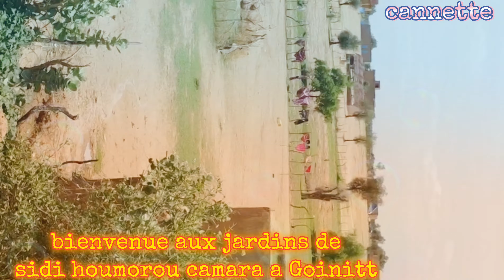bienvenue aux jardins de sidi Houmorou Camara a Goinitt